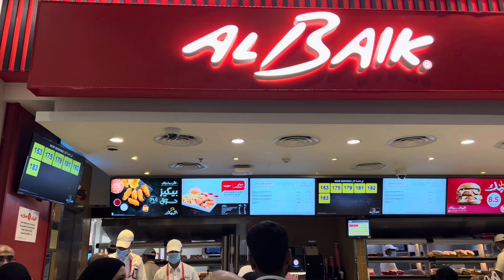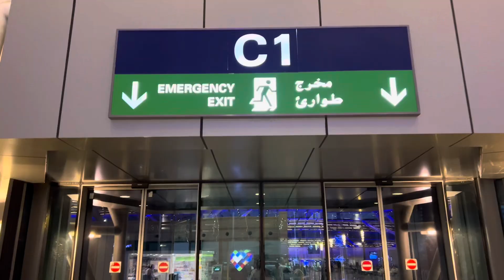New Airport Jeddah Saudi Arabia